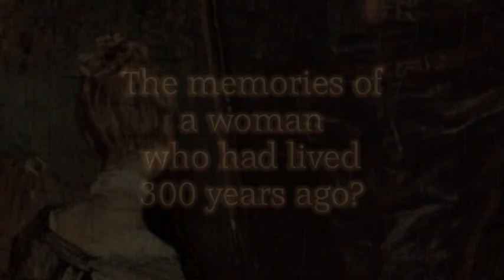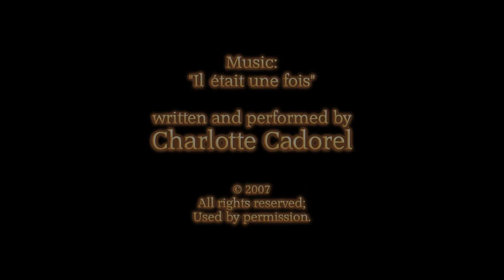Sophia's Secret Book Trailer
The trailer for Susanna Kearsley's book, "Sophia's Secret" (also published as "The Winter Sea")